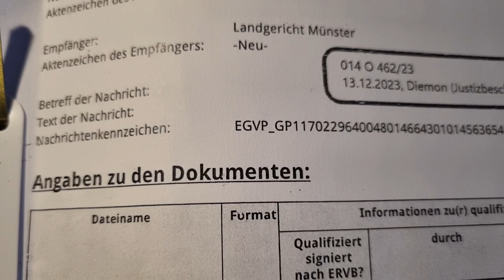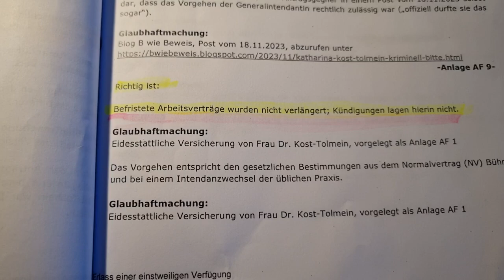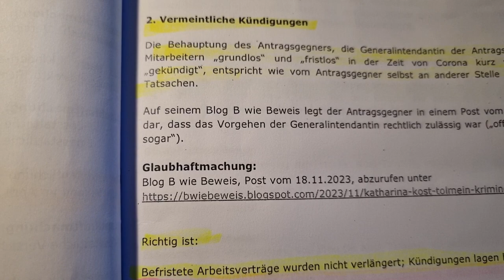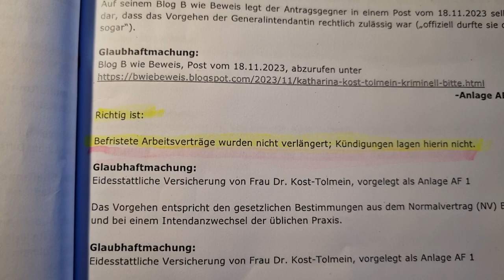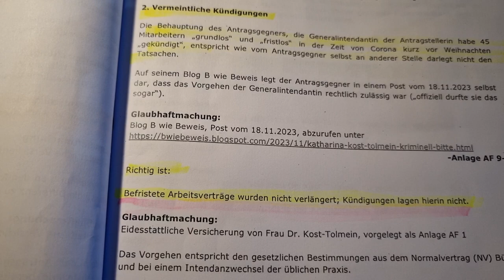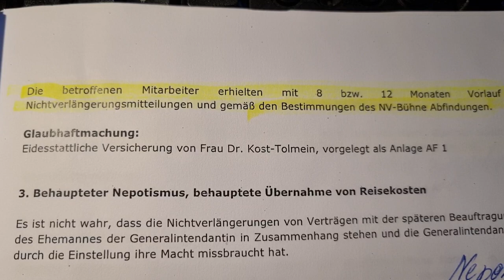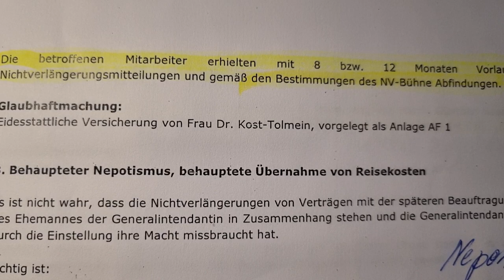Raphael Westermeier GDBA NV-Bühne THEATER MÜNSTER Katharina Kost-Tolmein Kinderhäuser Skandal-Doku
Alle Angaben die ich in dieser wichtigen "SKANDAL-DOKUMENTATION" hier schildere bzw. schildern muss, und sei es auch unter Zuhilfenahme echter Namen, wird durch die Pressefreiheit (ich besitze einen gültigen Presseausweis und bin somit auch Gewerkschafter), die Kunstfreiheit und natürlich die Meinungsfreiheit geschützt!
Ich wurde nachweislich Opfer einer Schmierenkampagne durch Schauspieler*innen und Generalintendant*innen wie z.B. Günther Beelitz u. Katharina Kost-Tolmein, die sogar für ein Jahr in Heidelberg unter diesem von mir 2021 angezeigten metoo-Straftäter arbeitete. Wer jetzt meint, dass das alles "rein zufällig" ist, was hier in Münster geschah, der sollte wirklich mal nachdenken.
Much Ado about Nothing? Um es mit William Shakespeare zu sagen und zu halten: die Spur für Leute wie Kost-Tolmein, Tolmein, und auch den Vize Präsidenten der Genossenschaft Deutscher Bühnenangehöriger wird sichtlich enger. Denn die Versuche mich, Mark Bellinghaus, den Urheber der Idee eines Theaterprojekts über den Missbrauchskomplex von Münster so schnell als möglich auf die Bühne des Theaters der Stadt Münster zu bringen, als Lügner, als "Verrückten" oder als "gefährlich" hinzustellen, sind krachend gescheitert.
Es wird jetzt interessant in dieser Phase, wo ein ganzes Landgericht abermals und vorsätzlich ein kriminelles Unterfangen durchgewunken und bestätigt hat.
Nachweise und echte, knallharte Beweise, dass es sich bei "Kinderhäuser" von Karen Breece nur um ein Plagiat meiner geistigen Idee und meines Angebots an die noch amtierende Generalintendantin Katharina Kost-Tolmein handelt, existieren und ich hatte einige davon den drei Richtern am Landgericht Münster in meiner Anhörung vorgelegt. Dass mein Begehren nach sofortiger Einstellung, bzw. Ablehnung der Einstweiligen Verfügung abgelehnt wurde, ist ein weiterer Meilenstein im Justizskandal Münster, denn es ist alles nachweisbar, was in ihr Amt eingeschworene Richter*innen mit mir gemacht haben. Vollkommen vorsätzlich und ohne Rücksicht auf Verluste. So wie bereits vor 2 Jahren, als ich von einem Landgerichts Tribunal, bestehend aus den Richtern Dr. Georg Bischof, Richter am LG MS, Barton, und Richter am LG MS, Dr. Daniel Hunecke, in der Höhe von einer schlimm um sich greifenden Corona Pandemie obdachlos gemacht wurde. Trotz zahlloser Bittgesuchen von verschiedenen Ämtern und sogar kirchlichen Bittbriefen, die darauf aufmerksam machten, dass ich als anerkanntes Missbrauchsopfer beider Kirchen doch bitte eine Wohnung behalten dürfen müsste.
Die treibende Kraft hinter dieser Hass Intrige kam natürlich von meiner eigenen Sippschaft. Meiner sei ihrem 42. Lebensjahr sich in Frührente befindlichen Halbschwester Patricia B., 55, deren Ehemann Antonio B., 60, und natürlich mein ehemaliger Vermieter Jörg Dickmann, der Vorstandsvorsitzende des BÜNDNISS FÜR WOHNEN der Stadt Münster und der Bauverein Ketteler eG, Münster.